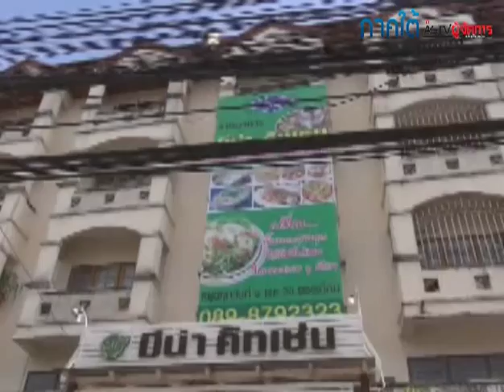คลิปกู้ภัยหาดใหญ่จับลิงกัง แต่หนีไปได้